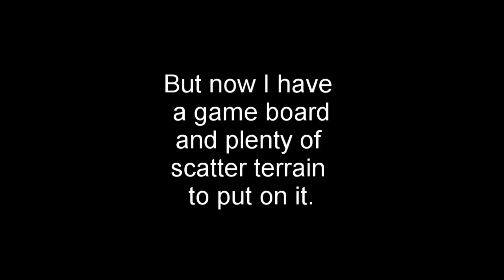Game Board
I made a game board